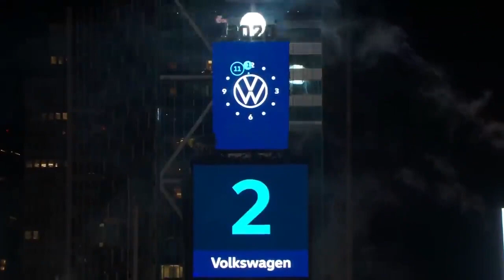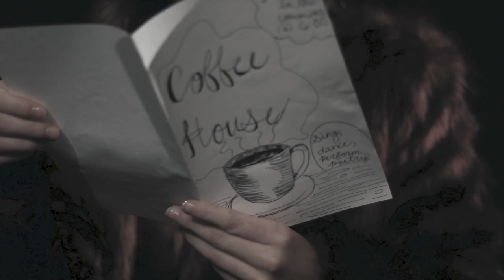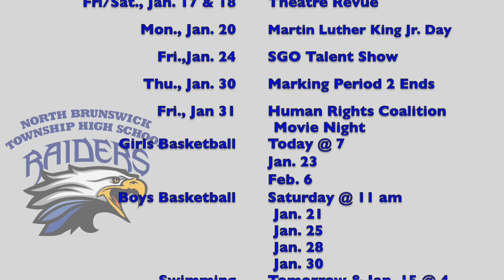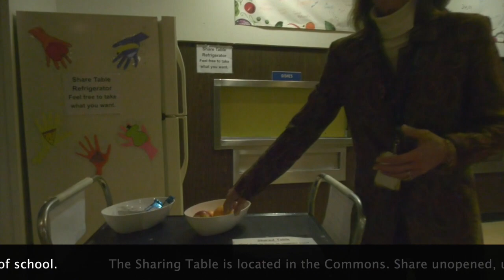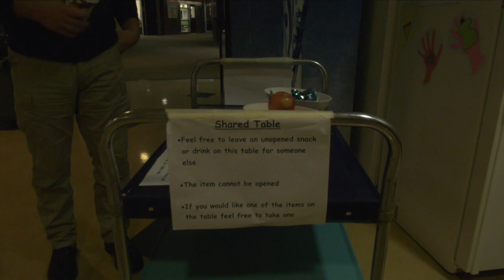NBT News 1 9 20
Student Produced News for North Brunswick Township High School for January 2020.

There is music and video in here that we do not own, we have courtesied the company's that own the footage and music.